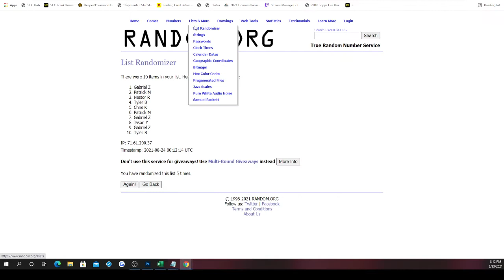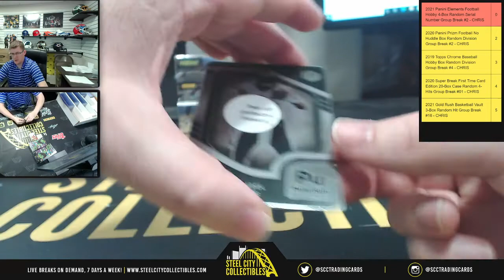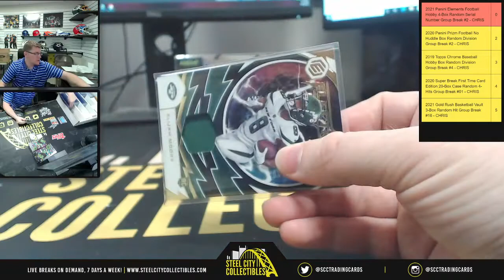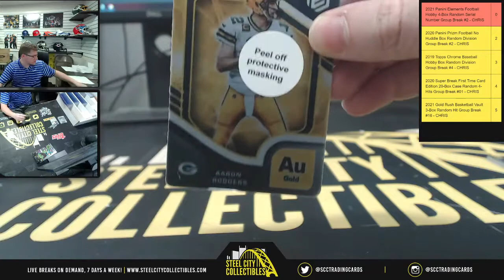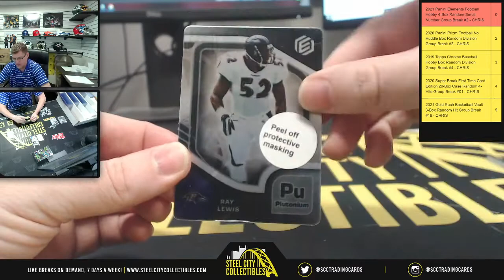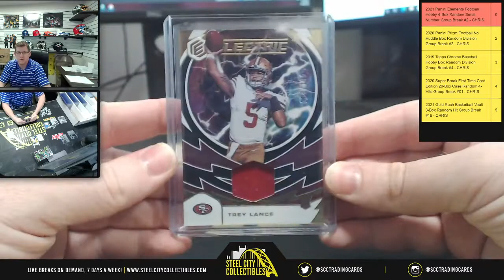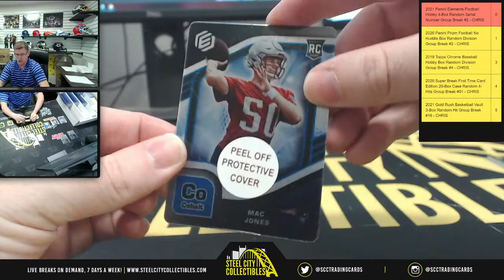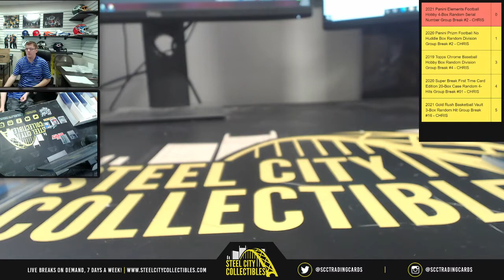2021 Panini Elements Football Hobby 4-Box Random Serial Number Group Break #2 - CHRIS